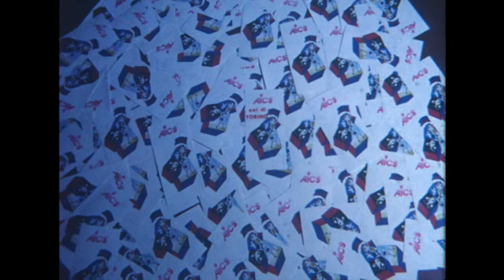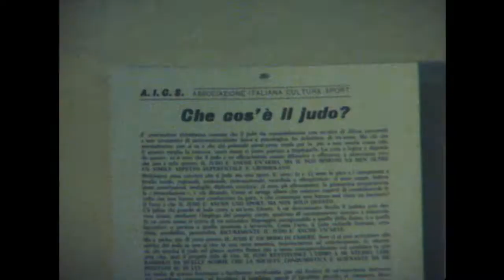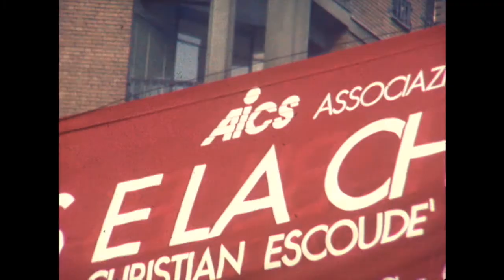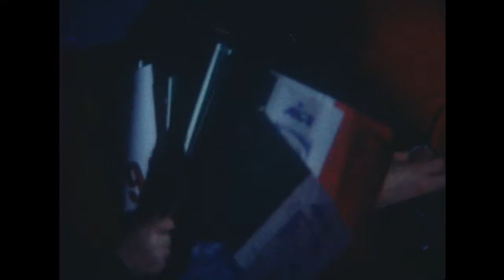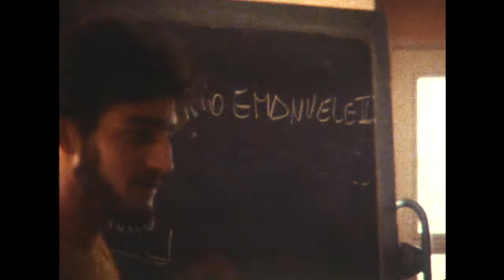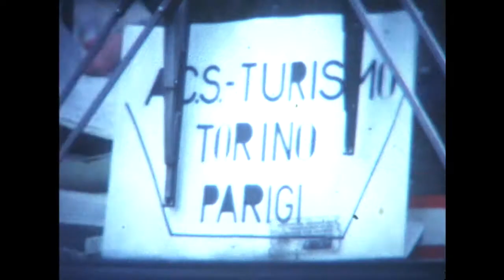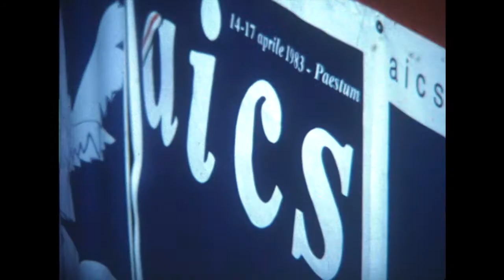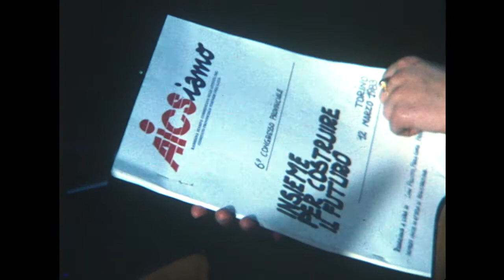AICS 1983 NOI di TORINO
Attività Ricreative-Culturali-Sportive dell'AICS di Torino dell' anno 1983